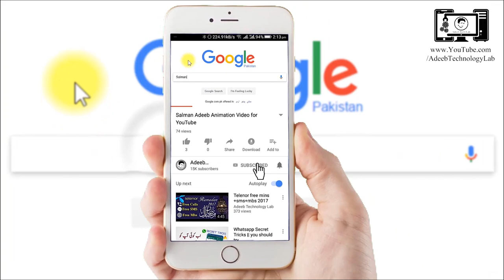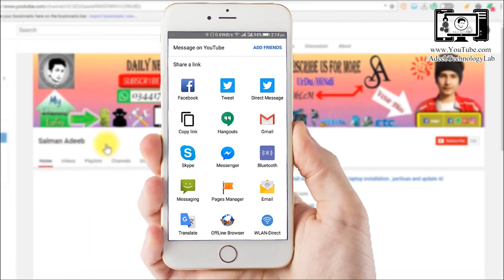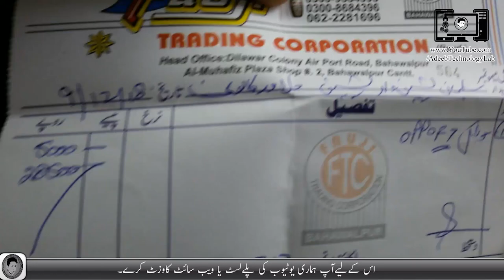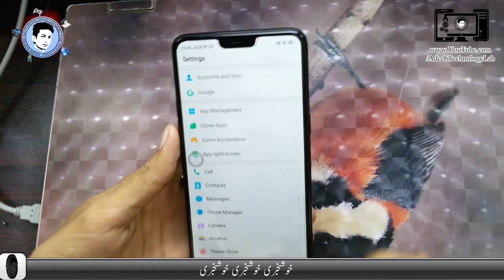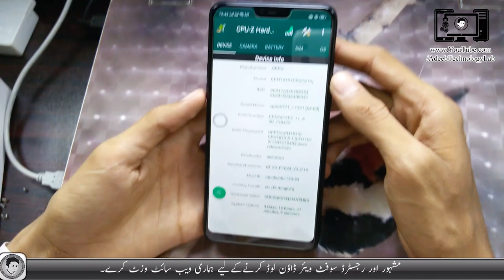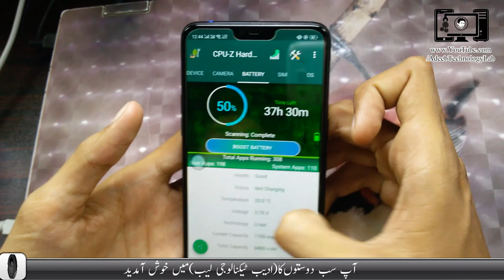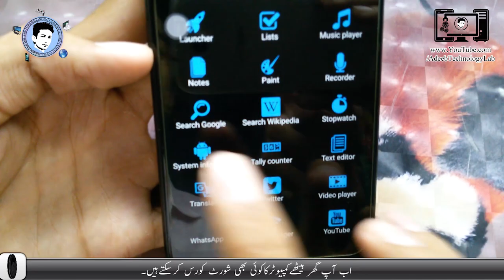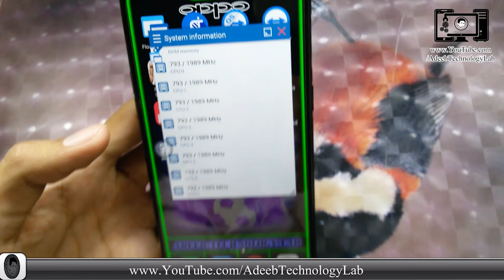Oppo F7 Phone Review in Hindi and Urdu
⇀⇀⇀⇀⇀Video-Description↼↼↼↼↼

Download📥LINK👉

⇘⇘⇘⇘⇘⇘⇘⇘⇘_/LINKS\_⇙⇙⇙⇙⇙⇙⇙⇙

                 Watching Videos